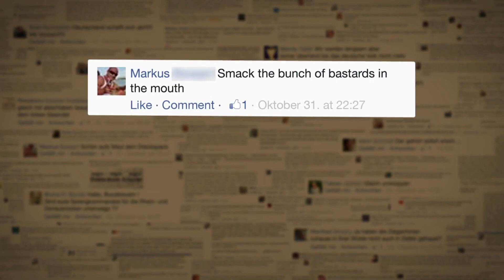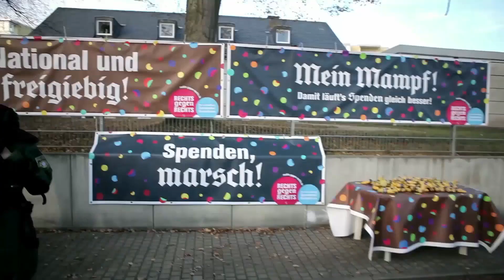ZDK Gesellschaft Demokratische Kultur『Nazis Against Nazis』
Agency GGH MullenLowe